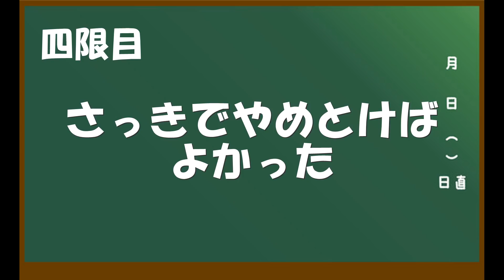初心者同士の撃ち合いが面白すぎたww 【フォートナイト】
fortniteで初心者がビクロイ取れるまで終われまテン企画の為に特訓したぞ！
初心者と行くシリーズが面白い。

◆スポンサー（現在はメンバー）募集は下記URLから！

5万人目指して活動中！←達成
10万人目指して活動中！←達成
15万人&安定した高評価1000超え←New